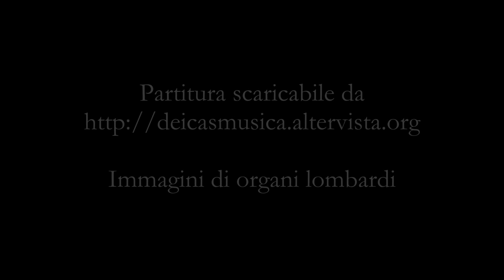Massimo Dei Cas - Preludio per organo o quartetto su "Meine Seele erhebet den Herrn" (Magnificat)